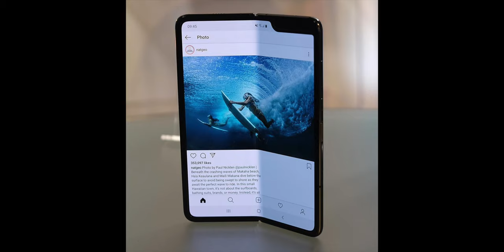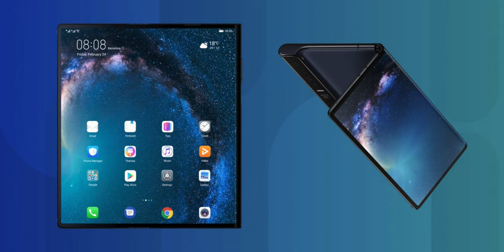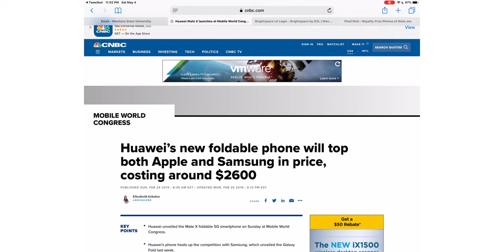دردشه عن الشاشات المنحنيه2